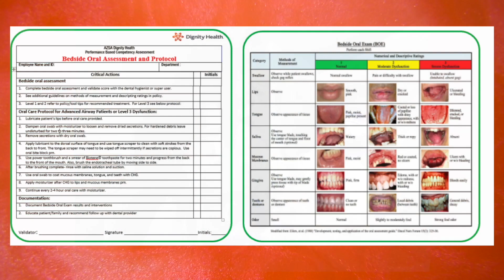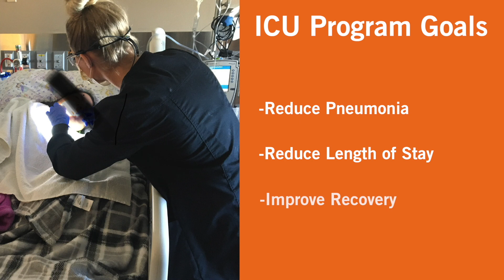Dignity Health East Valley Oral Health Programs - ICU Oral Care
From the intensive care unit to community health centers, Dignity Health East Valley’s oral health programs provide services for patients at high risk for dental disease.